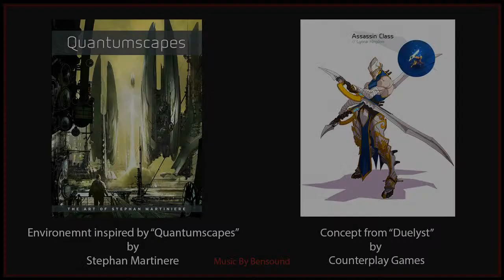Kevin Liu 3D Modeling Reel 2014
Hello! This is 2014 graduation demo reel from The Art Institute of Vancouver. Enjoy!